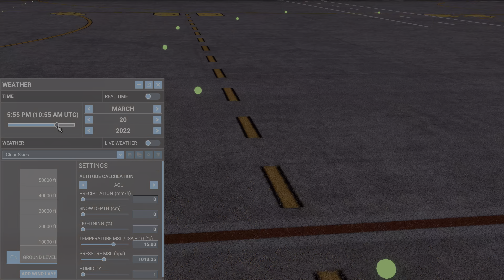Subtle Taxi Ribbon - Microsoft Flight Simulator (2020)